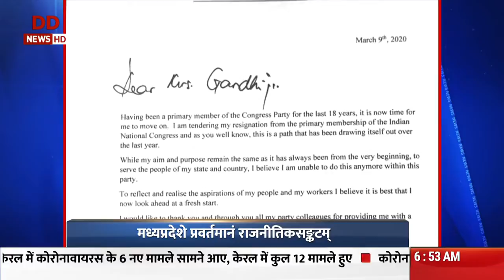Vaarta Sanskrit News Six new cases of Covid 19 have now been reported in India, other news